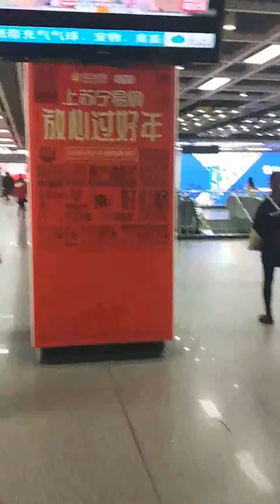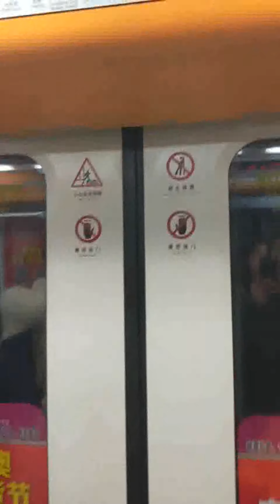China Subway System Guangzhou Syubway System Tiyu Xilu Metro Station Busiest Subway Station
Sourcing Agent, Interpreter, Tour Guide and Business Assistant in Guangzhou/Shenzhen China.